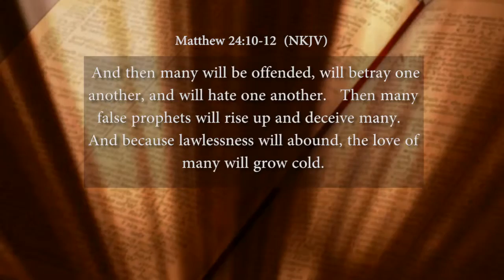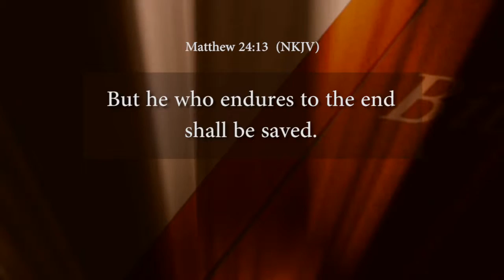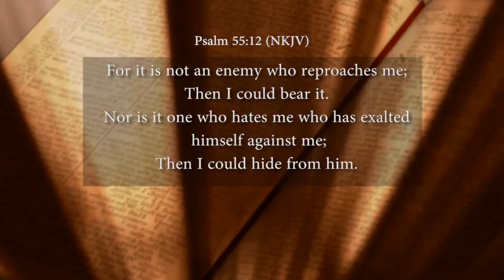Offense - The "THIEF OF DESTINY"